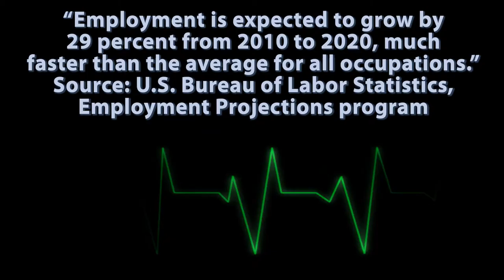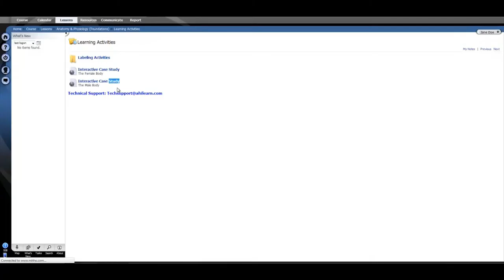Video Production Company, Videographer, Videography, Web Site Video